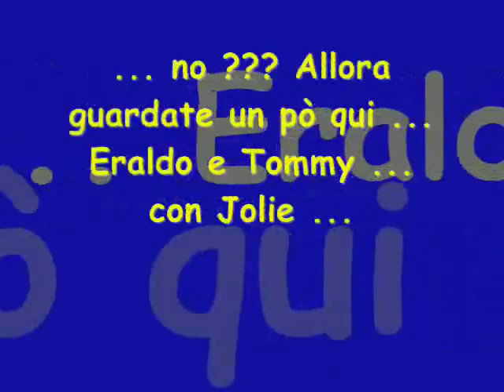salto Ostacoli al contrario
avete mai visto qcl con un cavallo saltare un ostacolo al contrario sulla sella ???